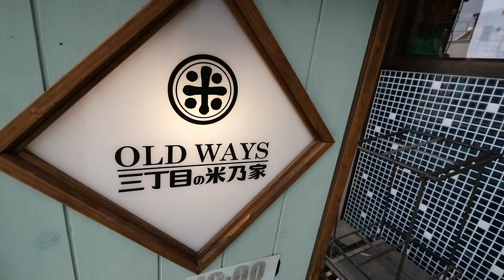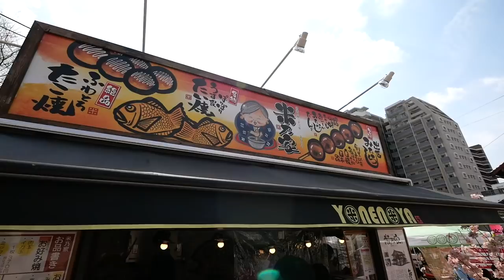【さくら名所100選／五条川】穴場スポットでのんびり散歩してきた！【お花見】【愛知県・岩倉市】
今回は愛知県の岩倉市にある五条川で桜のお花見散歩をしてきました！
「さくらの名所100選」にも選出されている愛知県内の超穴場スポットです！
今シーズンはピークを過ぎてしまったので、ぜひ来シーズンに訪れてみて下さい！